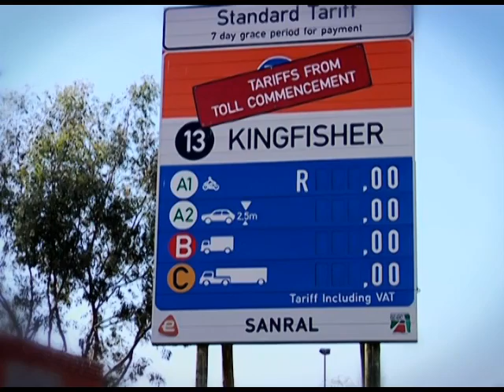The Chatroom - Episode 36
E-TOLLS are being hailed as well as criticized for being very costly. Today on The Chatroom we discuss this issue in length and try to understand why and how hard working citizens could now include E-Toll charges in their already tight budgets.  We also speak to single mother Nkensani Mashaba wants to know why should she pay for E-Toll. Our studio guests include, SANRAL - Mr Vusi,OUTA - Mr Wayne Duvenage and representing COSATU - Mr Vusimuzi Bhengu.

Be sure not to miss all this and more, Sundays @ 11h30, only on SABC1 Mzansi Fo Sho!